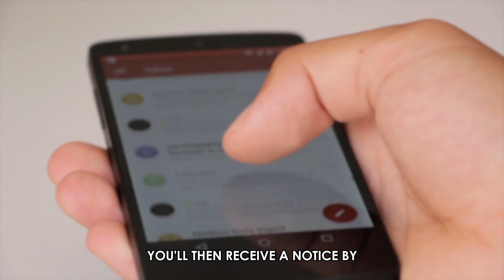How To Add Card To Bank Of America App (How To Set Up And Add Card To Bank Of America App)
How To Add Card To Bank Of America App (How To Set Up And Add Card To Bank Of America App). In this video tutorial I will show you how to add card to Bank of America app.

1. Open the Bank of America app on your device.
2. Key in your details to log in to the app.
3. At the top left of your screen, tap the menu icon's three lines.
4. It will open up to a drop-down menu, so select the Manage Debit/ Credit Card option.
5. Manually type your card details, including the expiry date, the account number, and CVV, or take a picture of the card if given that option at the bottom of your screen.
6. Type in the one-time passcode you receive on your phone, so you can verify adding the card.
8. You will then receive a notice by email or text that the card is active and ready for use. You will also see your card on the app, which can be accessed by a Face ID scanner or a pin.